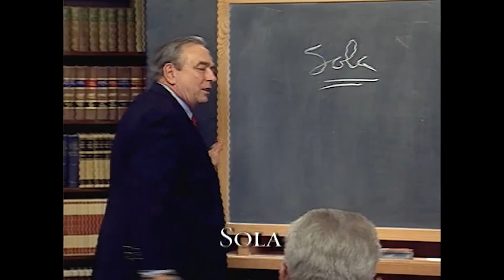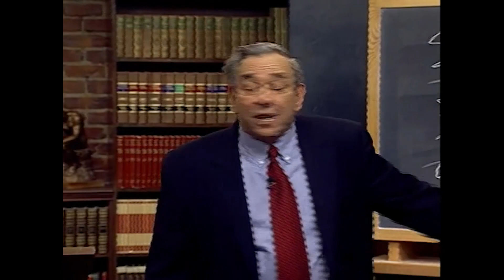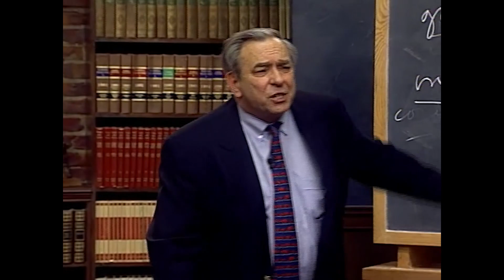The Five Solas of the Reformation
In each of the five solas of the Reformation, the accent is on the qualifier "alone." Watch this brief clip of R.C. Sproul through the years teaching the truth of the gospel that was rediscovered during the 16th-century Reformation.